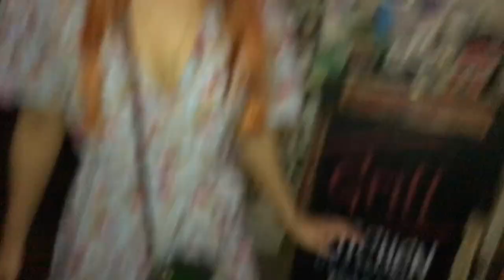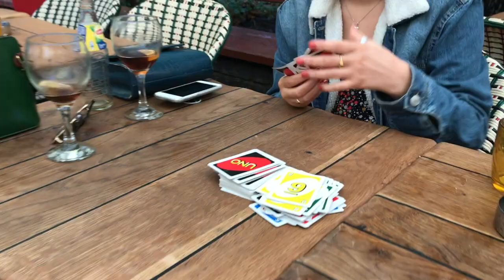S!LENCE | ROSIE INDIA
a little trip to budapest to celebrate finish university !! (do not drink hungarian wine its cheap but NASTY)